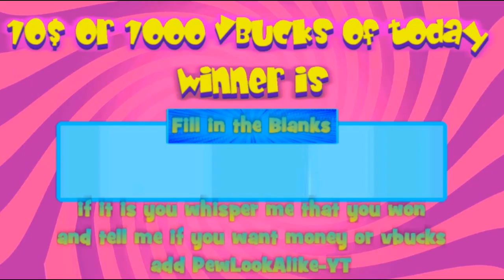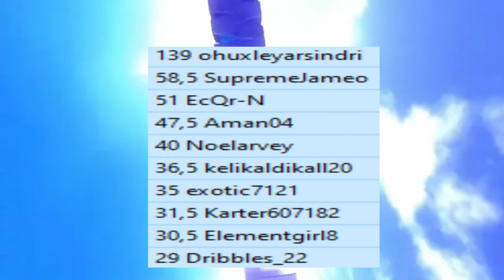To Close To The Edge in Fortnite With PewLookAlike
Can we guess this music Faster than 60 players